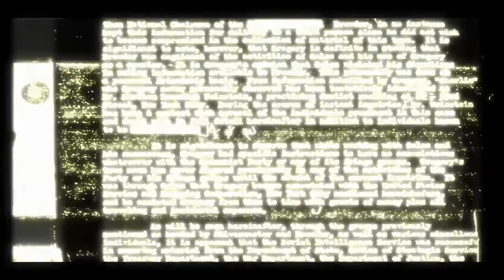Shoot First, Axe Later - Bean Burrito Bureau: Condemned: Criminal Origins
Beans in this video:
EnilaDep
Pegashush

Bean Editing this video:
EnilaDep